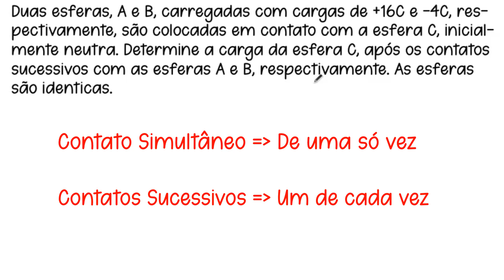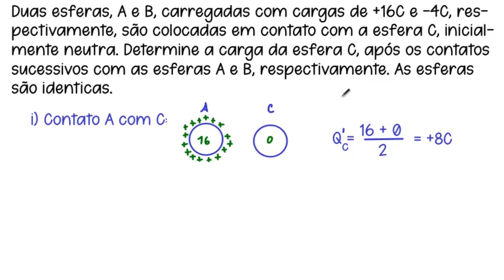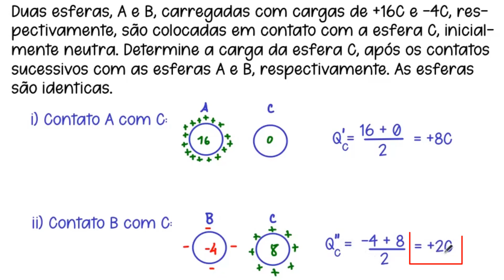Carga Elétrica | Contatos Sucessivos | Exemplo